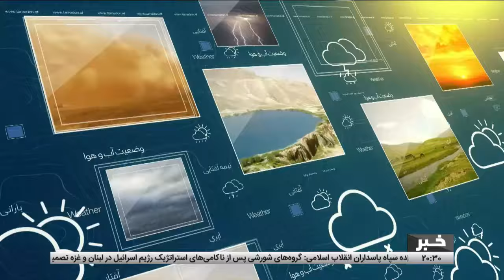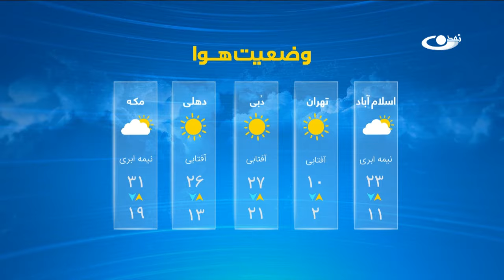Tamadon TV – 8pm News – 30 November 2024 | تلویزیون تمدن- خبر ساعت 8 شب – 10 قوس 1403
دیدار و گفتگوی سفیر افغانستان در ابوظبی با رئیس امارات متحده عربی
تطبیق واکسیناسیون پولیو در شهر و ولسوالی‌های دوردست ولایت هرات
اولین سخنرانی دبیرکل حزب‌‎الله لبنان پس از توافق آتش‌بس میان لبنان و رژیم اسراییل
تداوم جنایات رژیم اسرائیل در غزه همزمان با درخواست‌های جهانی برای آتش‌بس
ادامه نگرانی‌ها نسبت به وضعیت نامناسب مهاجرین افغان در پاکستان
باز شدن شاهراه سالنگ پس از حدود هفت ساعت مسدود بودن به‌روی ترافیک
بامیان – شکایت مردم از بهای بلند مواد گرمایشی همزمان با آغاز فصل سرما
غزنی – نگرانی‌ها از رکود صنعت پوستین دوزی
آب و هوا
سرخط